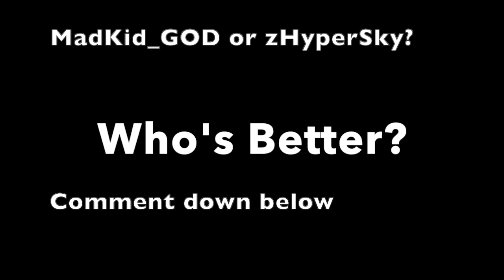ROBLOX Parkour: Hard trick ft MadKid_GOD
250 likes i will continue the video